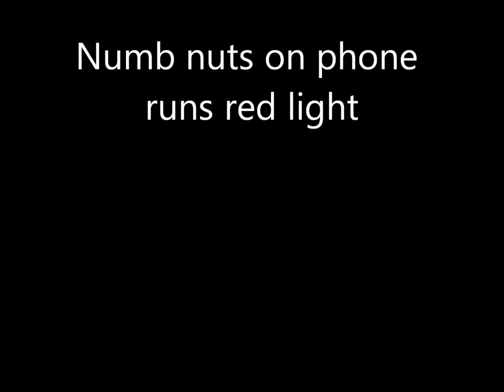Red light runner on the phone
I was not thinking right when I pulled over to have a chat to this guy for running a red light  ( I am sorry AdjrianNickelodeon I have let you down :(  )